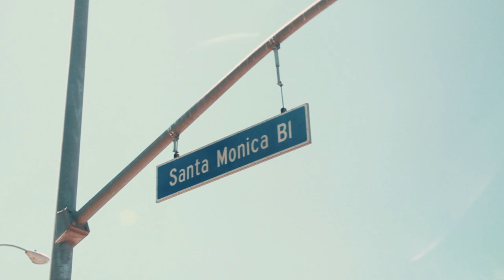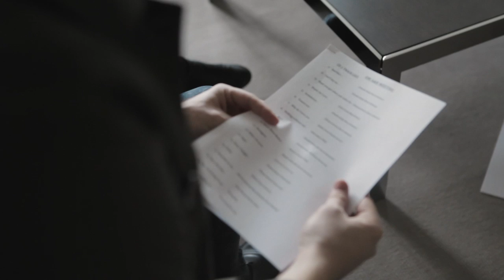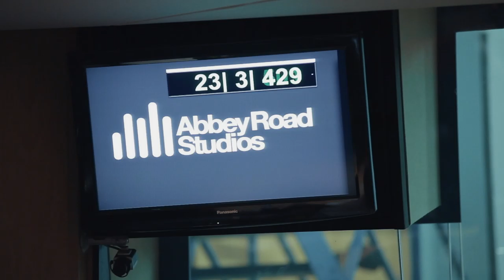Olly Murs - The Journey (Album Documentary)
Olly’s brand new album featuring ‘Wrapped Up’ and ‘Up’ is OUT NOW!!

Music video by Olly Murs performing The Journey. (C) 2014 Sony Music Entertainment UK Limited